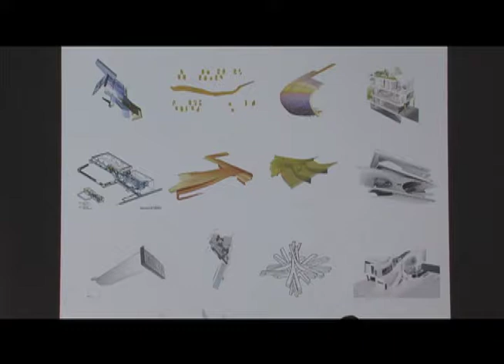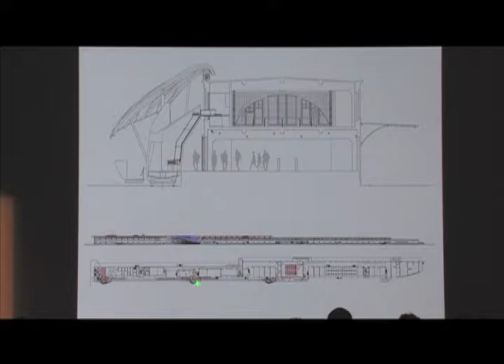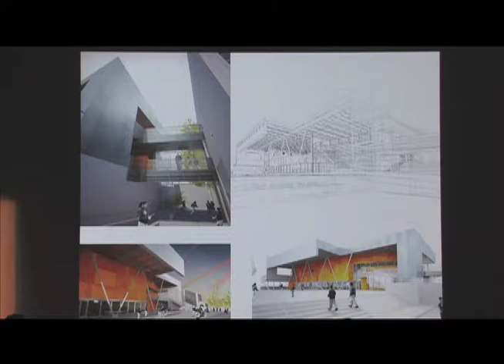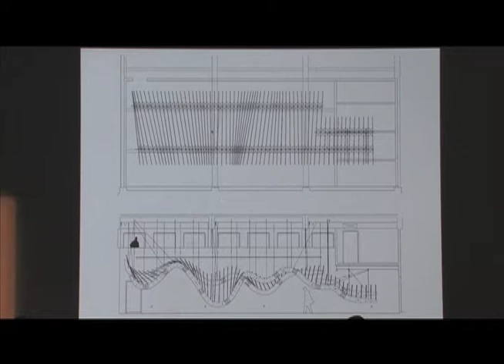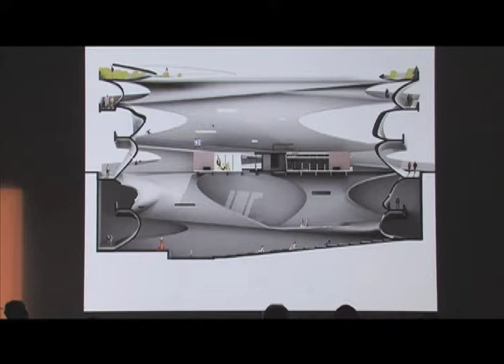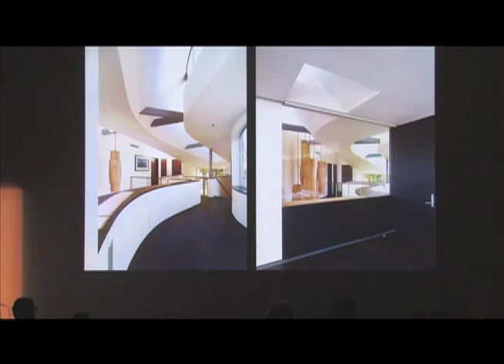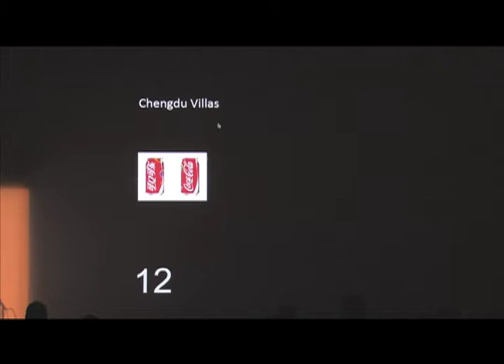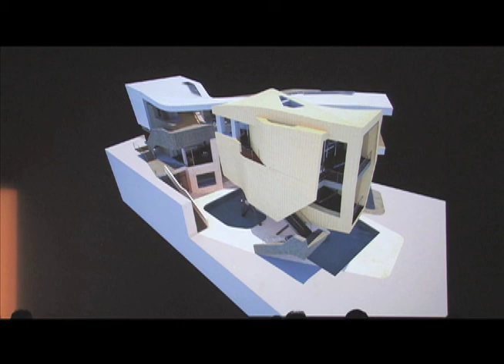John Enright: Recent threads (February 8, 2012)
Hsingming Fung introduces John Enright, combining her own words with those of a text sent by Eric Owen Moss.

John Enright compares the system of a freeway to Saint Patrick's Well in Orvieto, citing their differences and similarities. He discusses his office's commitment to the continuity of movement within their architecture, and he shows slides and discusses a building for Cal Arts, a temporary space for L.A. Mart, a competition entry for a new cafe for SCI-Arc, and a proposal for a condo development in Venice, CA.

Enright discusses the design for a local parochial school, an unbuilt design for a Boys and Girls club facility in Boyle heights, the grass installation in the SCI-Arc Gallery, and a proposal for a site next to the Schindler House.

Enright describes an interior for a local Polish Catholic church. He compares the church to a museum, and describes the design's simple form, modulated light, and circulation. Enright also discusses a house in Malibu, a research project on Konrad Wachsmann's principles of structure, and a recent residential development in China.